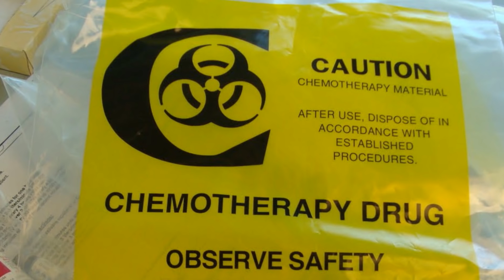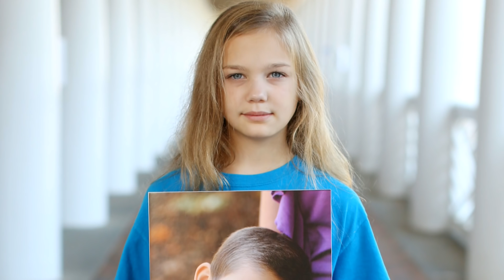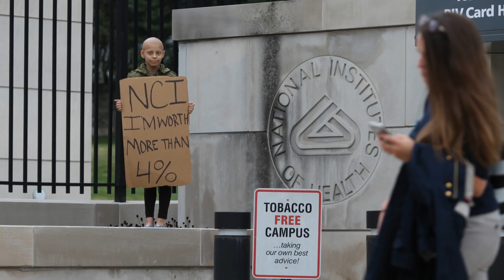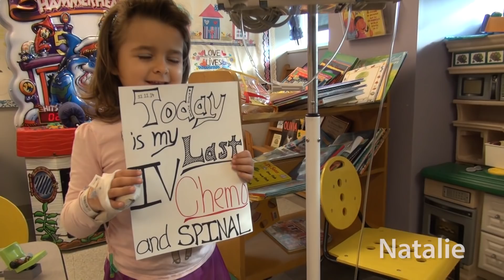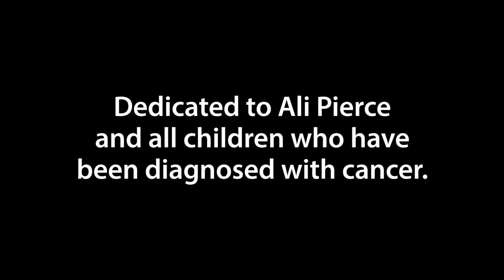The Truth 365: A National Movement hosted by Lisa Ling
Help launch the childhood cancer movement by watching and sharing this important video hosted by CNN's Lisa Ling.